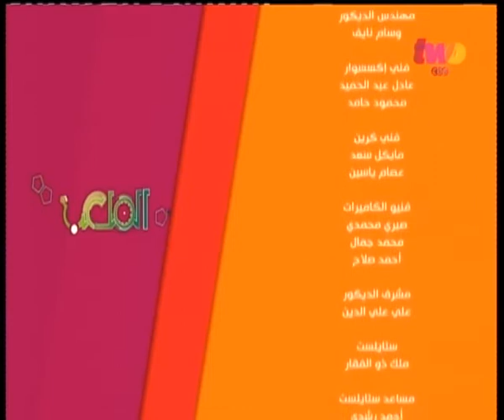يستضيف الناقد الرياضي محمود صبري | الجزء الثالث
ضيف الملعب
محمود صبري الناقد الرياضي